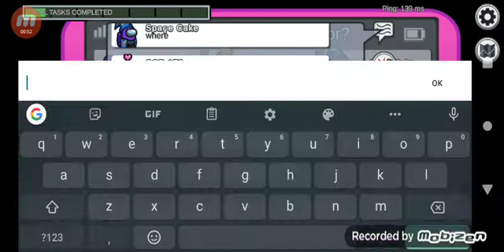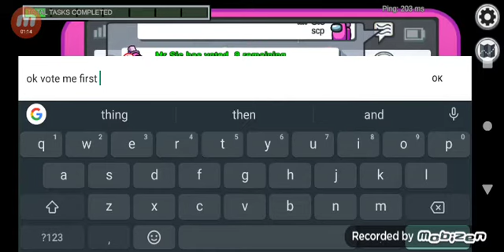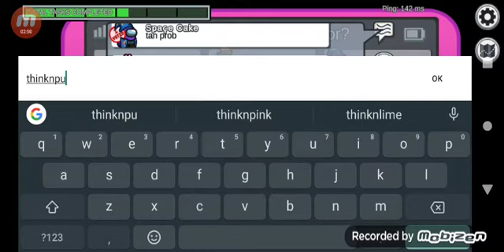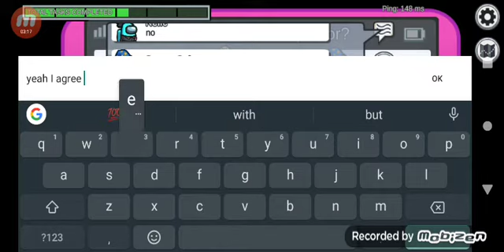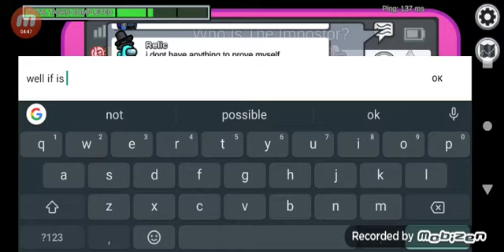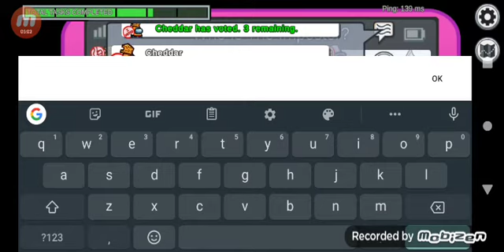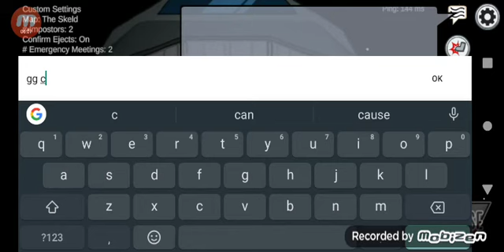Cheddar's big brain game!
Was forced to snitch his mate and we trusted him rest of game..lol